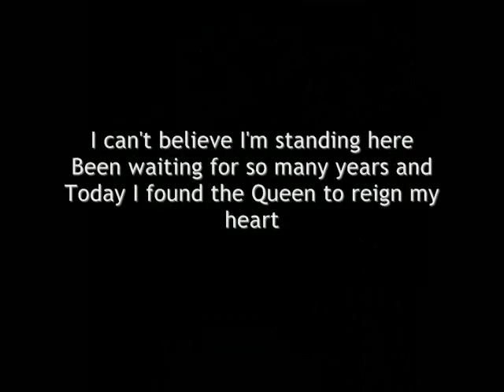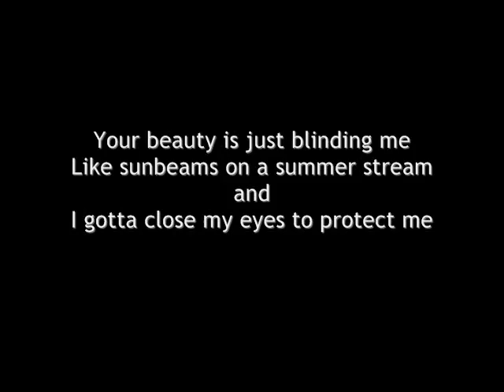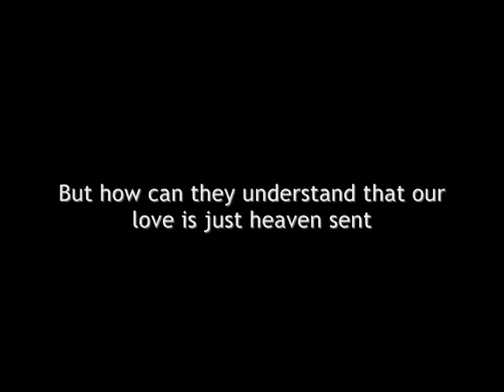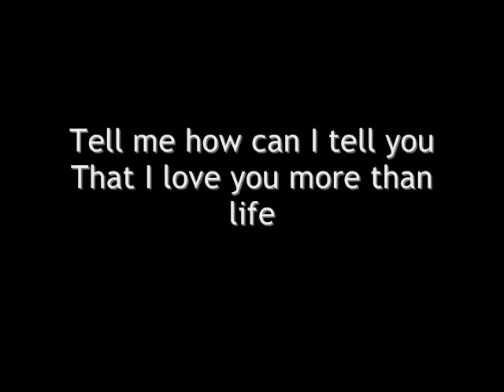Marc Terenzi Love To Be Loved By You (lyrics)